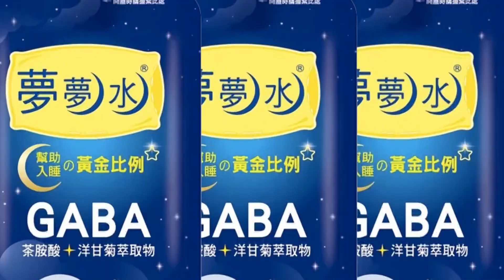【每日必看】陳時中民調落後! 掃街遭嗆"踩萬人屍體上位"｜選舉戰略高地 20221024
台北市長選舉最新民調曝光!蔣萬安支持度29.67%領先，陳時中22.13%，黃珊珊17.42%吊車尾，趙少康認為陳時中仇恨值再高，還是有基本的票數，不過陳時中掃市場又被民眾嗆爆，痛批他踩著一萬多屍體上位，大罵吵死了、要他走開!